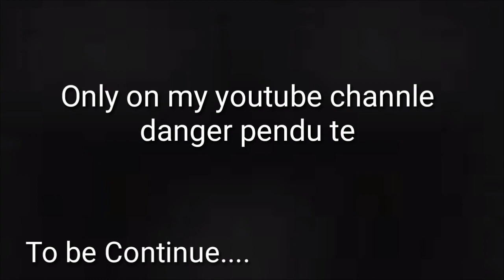Gabar || again || full || funny || punjabi || short || movie || js molia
Dosto iss video me aap gabar ke kuch funny scane dekhenge | jo chotte chotte bacchon dawara baddi mehanat se kiye gaye hain || hum aasha karte hai ki je video aapko pasand aayegi |
All danger pendu team